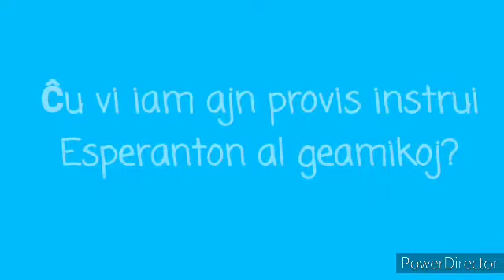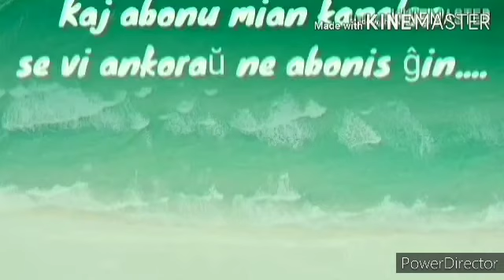23a Tago - Ĉu vi iam ajn provis instrui Esperanton al geamikoj?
Donacu ĉe:

Miryad-adreso (XMY):
MKB72chsxDJatikac6qzKfKEL2Z9K2fhqS

Bitcoin-adreso (BTC):
1FsYPsVVfkHVGpo5G3QLwjZ7T2JDQR5Yzi

BitcoinCash-adreso (BCH):
18wC4WvF4v8wTGnbEKC43VhoBoBXKA7xAw

Ethereum-adreso (ETH):
0xd8975B08523951A6e767f1EC2206b018eC625892

Litecoin-adreso (LTC):
LRUugPJuQn7rDr6UNx7AYh1m4gPnnuKeHR

Dash-adreso (DASH):
XcmUSqP9UYigXizvGQ1C1GGidsSeeXWtf2